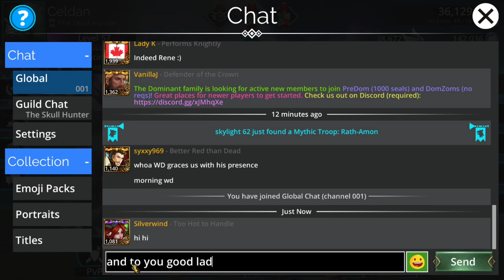Gems Of War [PC MMOP] ep 27: Behold A Royal Army pt 1